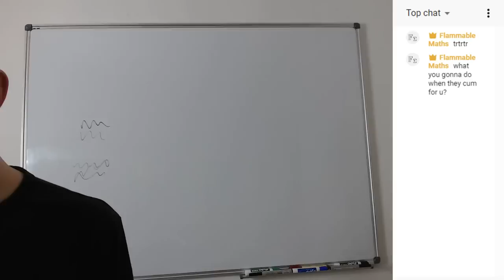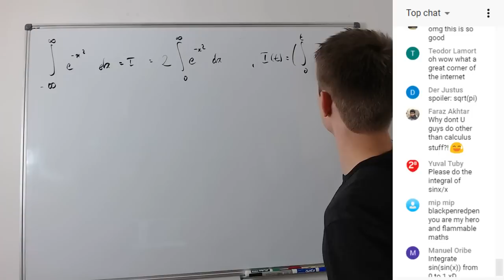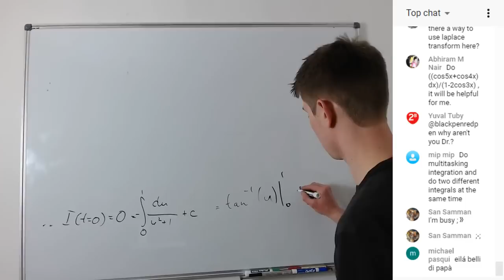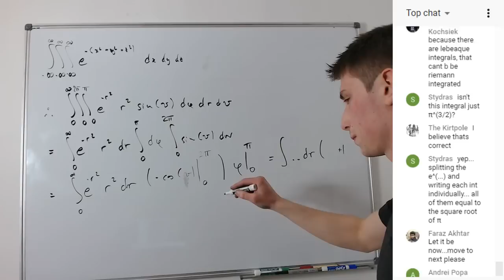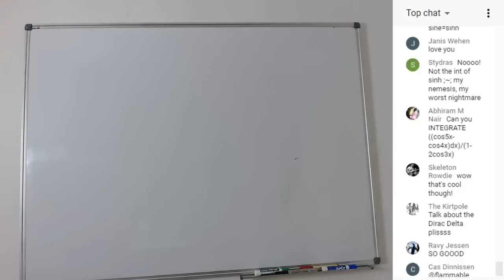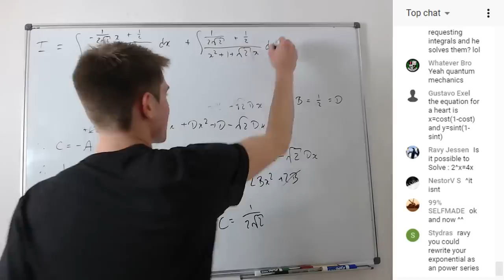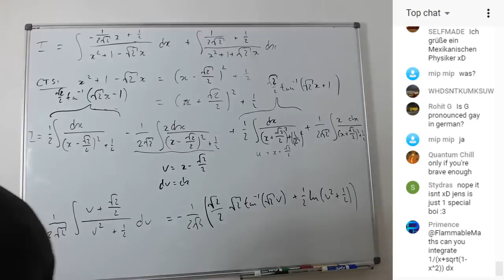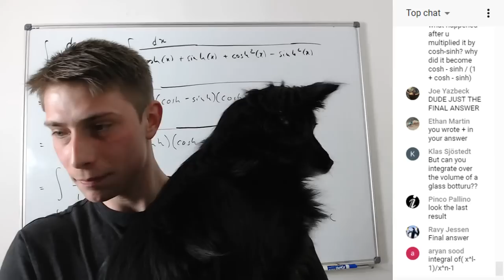Doing random integrals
Good moanin' fellow mathematicianssssssssssss